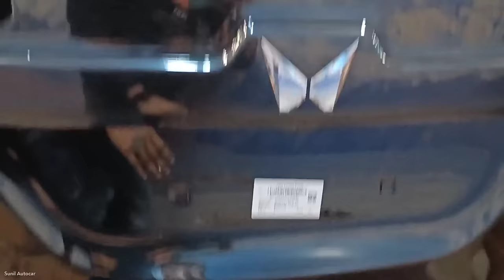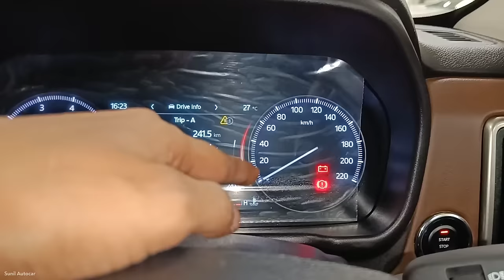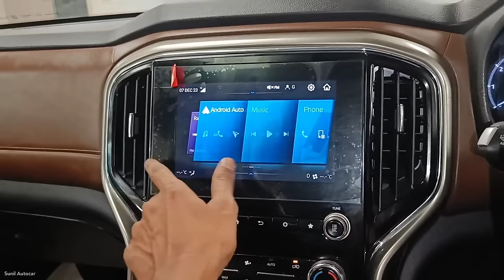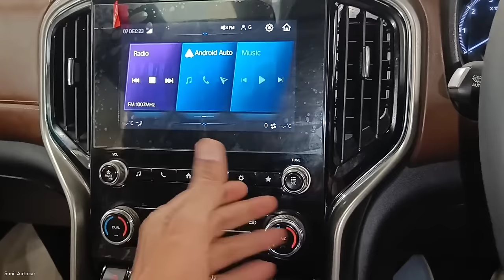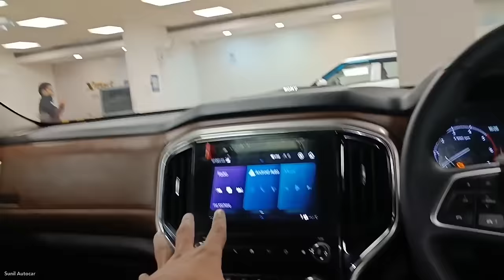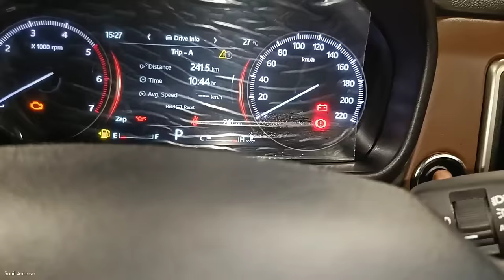Mahindra Scorpio N Top Model Z8 Luxury ❣️| ScorpioN Z8 Luxury Real-life Review 😍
Mahindra Scorpio N Top Model Z8 Luxury ❣️| Scorpio-N Real-life Review 😍|

All New Mahindra ScorpioN apne Segment ki behtreen 7 Seater Suv Car hai Is Video me ScorpioN ke Top Model Z8 Luxury ka Review Video dikhaya gya hai Jisme Car ke Features Interior and Exterior ko cover kiya gya hai Ye car apko Petrol and Diesel dono Engine options ke sath Manual and Automatic dono Transmission me dekhne ko mil jati hai Mahindra ScorpioN..!

Narain Automobiles (Amausi Airport Kanpur Road Lko) India

Like_Share_Subscribe..